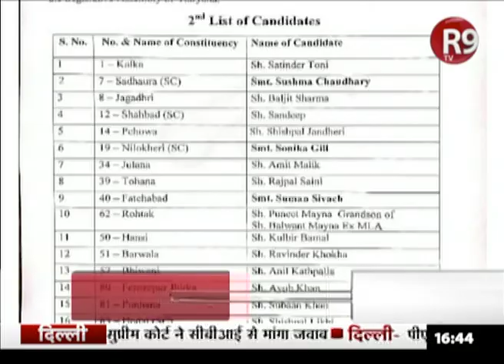INLD ने दूसरी लिस्ट में 15 महिलाओं को उतारा मैदान में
इंडियन नेशनल लोकदल पार्टी ने अपने 17 उम्मीदवारों के नाम का एलान कर दिया ..उम्मीदवारों की लिस्ट प्रदेशाध्यक्ष बीरबल दास ढालिया ने जारी की..